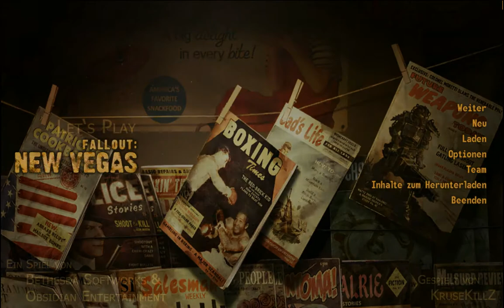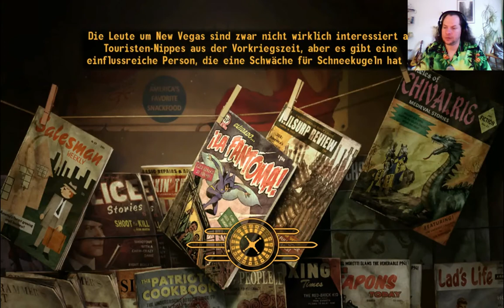Let's Play: Fallout: New Vegas #61 - Nachtwache im Turm und Motten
Nachtwache im Turm und Motten